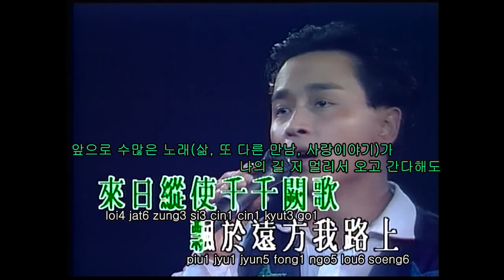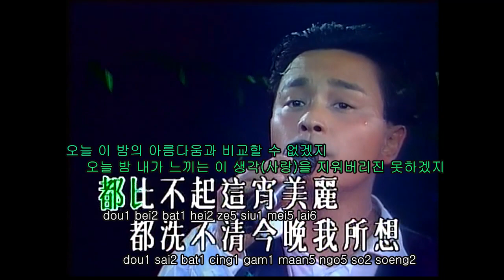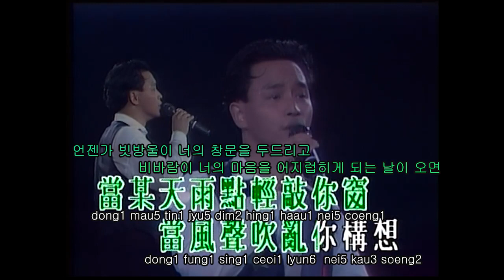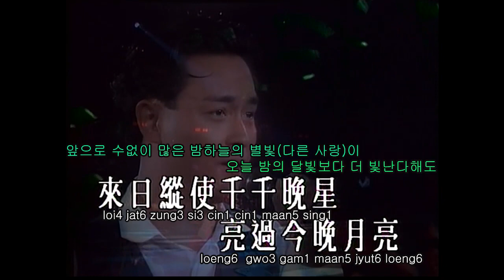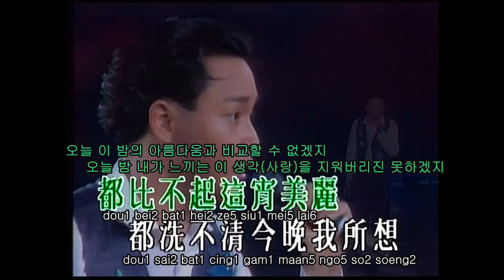千千阙歌, 张国荣, 带有粤语拼音 천천궐가, 장국영, 한국어 해석본, 광동어 병음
千千阙歌 (천천궐가)의 의미

기본 의미 : 수천, 수만의 노래
함축된 의미 : 나, 그리고 세상의 많은 사람들의 삶, 사랑이야기
이 노래 안에서 함축된 의미 : 세상의 수많은 사랑 중에서
                                                   너와의 사랑이 가장 소중했다.
                                                   오직 너와의 사랑이 가장 절실하고 아름다웠다.

徐徐回望
ceoi4 ceoi4 wui4 mong6
천천히 (나도 모르게) 추억에 잠기게 돼

曾属于彼此的晚上
cang4 suk6 jyu1 bei2 ci2 dik1 maan5 soeng5
옛날 우리가(우리에게 속했던) 만들었던 수많은 시간(저녁, 밤)들

红红仍是你
hung4 hung4 jing4 si6 nei5
너는 여전히 작고(어리고) 어여뻐

赠我的心中艳阳
zang6 ngo5 dik1 sam1 zung1 jim6 joeng4
내 마음을 따듯하게 해주었지

如流傻泪
jyu4 lau4  so4 leoi6
바보처럼 (하염없이) 흐르는 눈물로

祈望可体恤兼见谅
kei4 mong6 ho2 tai2 seot1 gim1 gin3 loeng6
내 마음을 알아주기를, 나를 용서해주기를 바래

明晨离别你
ming4 san4 lei4 bit6 nei5
(이 마지막 밤이 지나) 새벽이 오면 너와 이별하게 되고

路也许孤单得漫长
lou6 jaa5 heoi2 gu1 daan1 dak1 maan6 coeng4
걸어가야 할 길은 아마 아득하겠지

一瞬间 太多东西要讲
jat1 seon3 gaan1 taai3 do1 dung1 sai1 jiu3 gong2
이 짧은 시간 하고 싶은 말이 너무 많아

可惜即将在各一方
ho2 sik1 zik1 zoeng1 zoi6 gok3  jat1 fong1
(하지만 결국) 각자의 길을 걸어야만 하는 것이 너무 안타까워

只好深深把这刻尽凝望
zi2 hou2  sam1 sam1 baa2 ze5 hak1 zeon6 jing4 mong6
지금 이 순간만큼이라도 온마음으로 (널) 바라볼 수 밖에

来日纵使千千阙歌
loi4 jat6 zung3 si3 cin1 cin1 kyut3 go1
앞으로 수많은 노래(삶, 또 다른 만남, 사랑이야기)가

飘于远方我路上
piu1 jyu1 jyun5 fong1 ngo5 lou6 soeng6
나의 길 저 멀리서 오고 간다해도

来日纵使千千晚星
loi4 jat6 zung3 si3 cin1 cin1 maan5 sing1
앞으로 수없이 많은 밤하늘의 별빛(다른 사랑)이

亮过今晚月亮
loeng6  gwo3 gam1 maan5 jyut6 loeng6
오늘 밤의 달빛보다 더 빛난다해도

都比不起这宵美丽
dou1 bei2 bat1 hei2 ze5 siu1 mei5 lai6
오늘 이 밤 (헤어지기 전날 마지막 만남)의 아름다움과 비교할 순 없겠지

都洗不清今晚我所想
dou1 sai2 bat1 cing1 gam1 maan5 ngo5 so2 soeng2
오늘 밤 내가 느끼는 이 생각(사랑)을 지워버리진 못하겠지

因你今晚共我唱
jan1 nei5 gam1 maan5 gung1 ngo5 coeng3
그대여, 오늘 밤 나와 함께 노래를 불러주오 (마지막 추억을 만들어요)

临行临别
lam4 haang4 lam4 bit6
떠나려 할 때, 이별하려 할 때

才顿感哀伤的漂亮
coi4 deon6 gam2 oi1 soeng1 dik1 piu3 loeng6
비로소 깨닫게 되네, 상처가 남긴 이 아름다움

原来全是你
jyun4 loi4 cyun4 si6 nei5
결국 모두 너였던거야

令我的思忆漫长
ling4 ngo5 dik1 si1 jik1 maan6 coeng4
날 끊임없이 그리워하게 만든 (사람)

何年何月
ho4 nin4 ho4 jyut6
언제가 되어야

才又可今宵一样
coi4 jau6 ho2 gam1 siu1 jat1 joeng6
오늘 밤과 같을 수 있을까? (널 다시 볼 수 있을까?)

停留凝望里
ting4 lau4 jing4 mong6 lei5
서로 멈춰서 지긋이 바라보며

让眼睛讲彼此立场
joeng6  ngaan5 zing1 gong2 bei2 ci2 lap6 coeng4
눈으로만 서로의 마음을 주고받네

当某天 雨点轻敲你窗
dong1 mau5 tin1 jyu5 dim2 hing1 haau1 nei5 coeng1
언젠가 빗방울이 너의 창문을 두드리고

当风声吹乱你构想
dong1 fung1 sing1 ceoi1 lyun6  nei5 kau3 soeng2
비바람이 너의 마음을 어지럽히게 되는 날이 오면

可否抽空想这张旧模样
ho2 fau2 cau1 hung1 soeng2 ze5 zoeng1 gau6 mou4 joeng6
그때는 옛 기억이 되었을 이 모양(순간)을 기억해 줄 수 있겠니?

飘于远方我路上
나의 길 저 멀리서 오고 갈지라도

亦绝不可使我更欣赏
jik6 zyut6 bat1 ho2 si2 ngo5 gang1 jan1 soeng2
나를 더욱 빠져들게 할 수는 없겠지

因你今晚共我唱
오늘 밤 너로 인해 (마지막) 노래를 불러본다

怎都比不起这宵美丽
(zan?) dou1 bei2 bat1 hei2 ze5 siu1 mei5 lai6
어떻게 한들 오늘 밤보다 아름다울 수는 없겠지 (가장 슬프다, 기억에 남는다)

因我今晚共你唱
jan1 ngo5  gam1 maan5 gung1 nei5 coeng3
그대여, 오늘 밤 나와 함께 노래를 불러주오

因不知哪天再共你唱
jan1 bat1 zi1 naa4 tin1 zoi6 gung1 coeng3
언제 너와 함께 이 노래를 다시 불러 볼 수 있을지